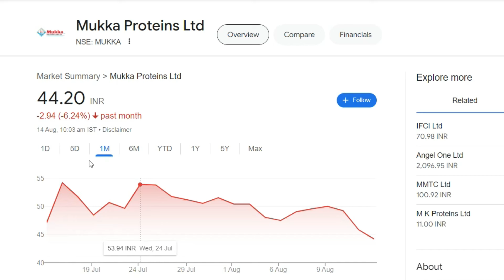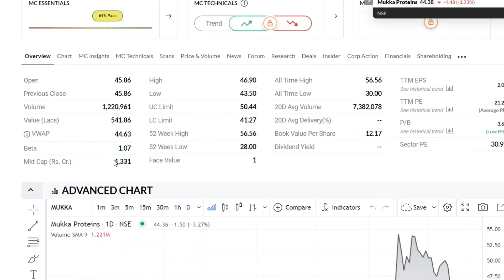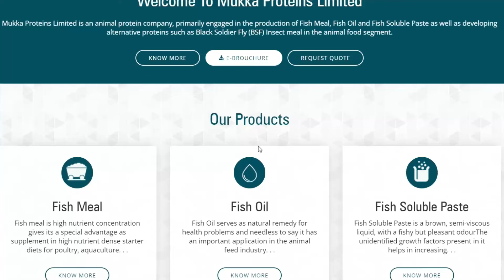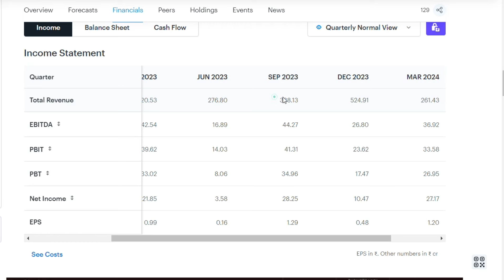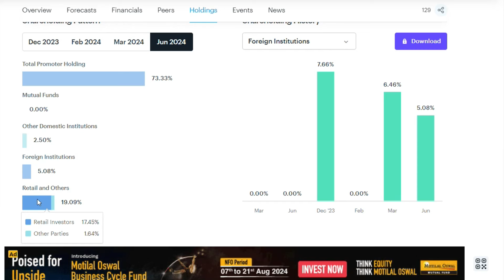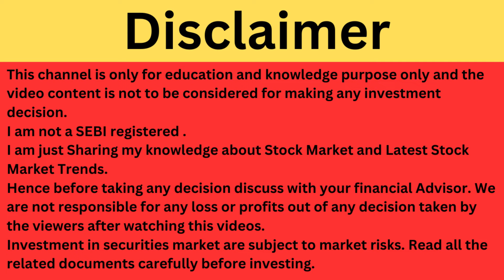Mukka Proteins Latest News | Mukka Proteins Q1 Result | Mukka Proteins Share News | Small Cap Share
Mukka Proteins Latest News
Mukka Proteins Share Update